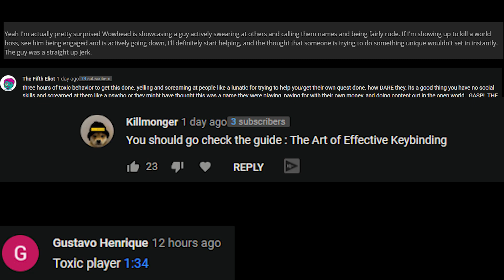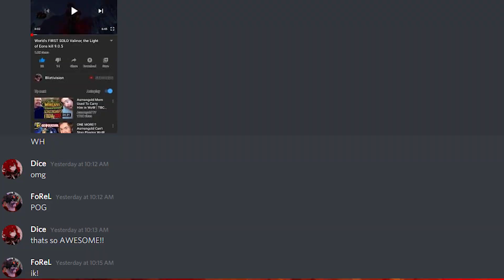Lets talk about the [WORLD FIRST] Valinor, the Light of Eons kill..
Ask me any questions and I will try my best to respond quickly and to every comment.